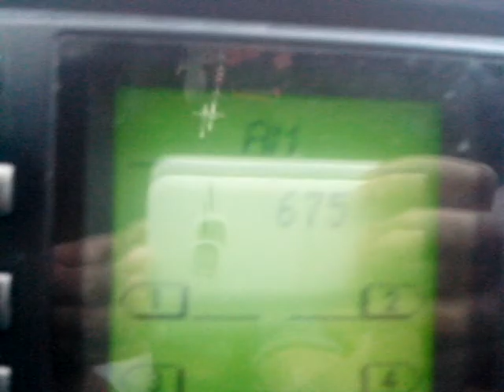DZIA-AM 675 kHz DZIA-FM 88.9 Crossover Bayombong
DZIA-AM 675 kHz DZIA-FM 88.9 Bayombong

Cpoyright 2016 Mareco Broadcasting Network